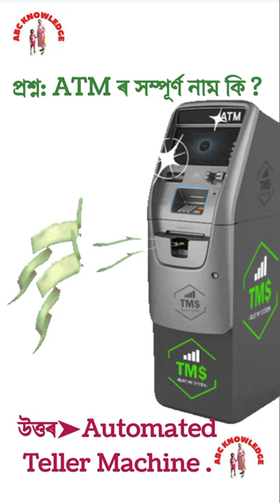Full form of ATM